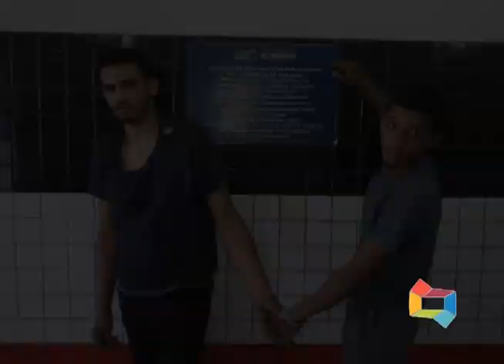PRISÃO PEPÊ COM MOTO ROUBADA 13 05 19